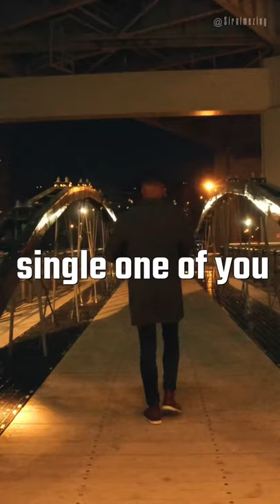Clark Atlanta University Men’s Basketball Team Fall 2021